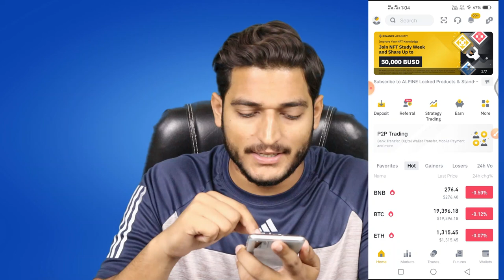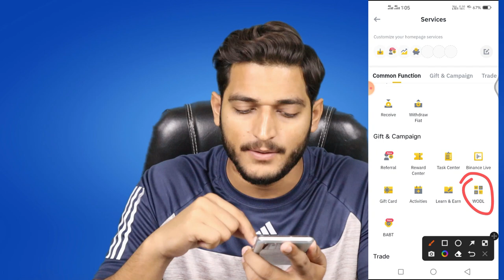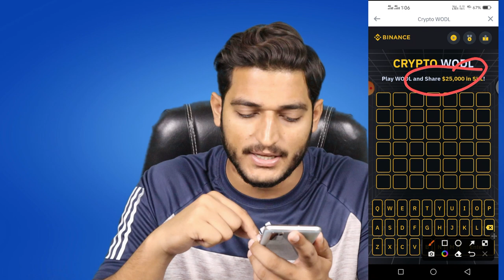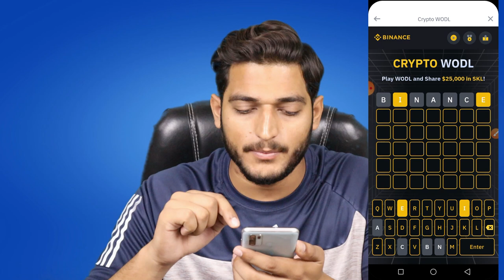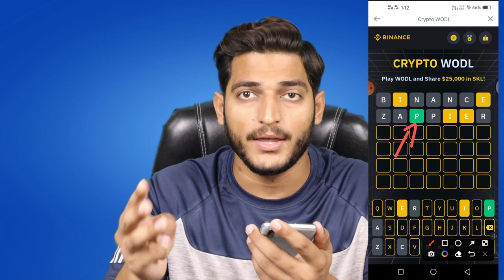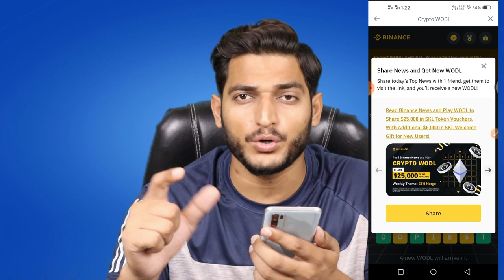binance wodl answer today | Binance wodl Game earning trick | Earn Money Online free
______________/LINKS\_____________________________